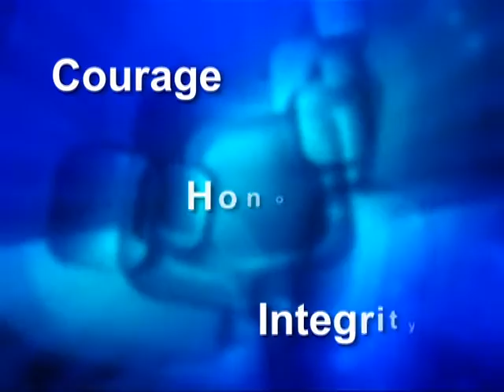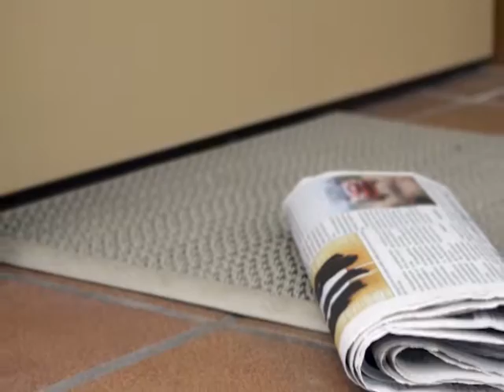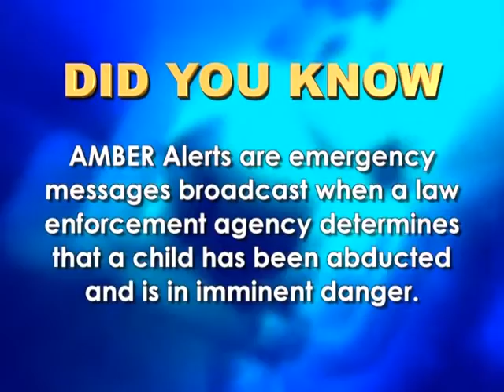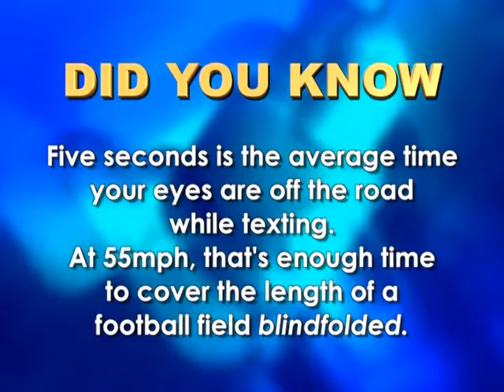Behind the Badge - July / August 2016